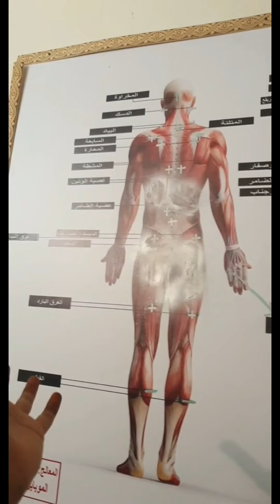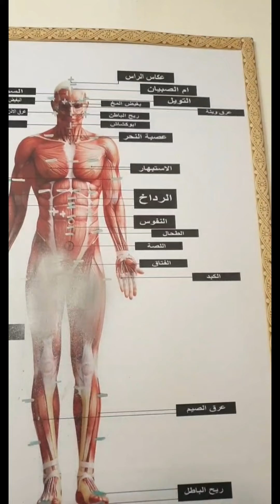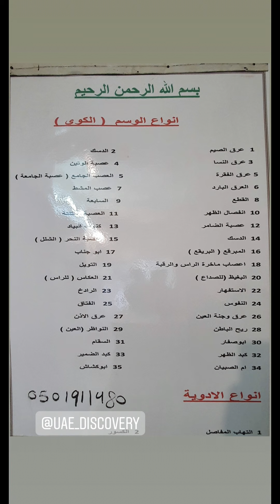التغطية الثانية للمعالج والوسيم سعيد علي الحفيتي والحديث عن المسح .